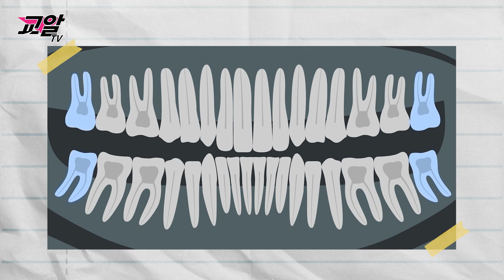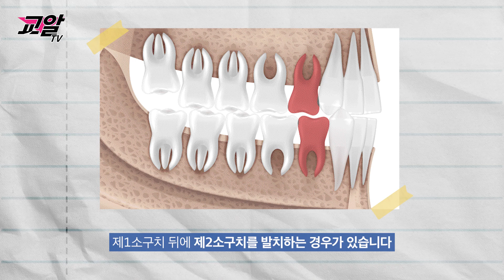교정 시 치아 발치 꼭 필요할까? 이정도는 알고 상담하셔야 합니다!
안녕하세요. 교알tv 교정과전문의 형재영 입니다.
교정을 할 때 대부분이 치아 발치를 하게 되는데요
발치는 한번 하게되면 더이상 돌이킬 수 없기 때문에
교정을 생각 중이시라면 발치 치아에 대한 의문을 갖고 충분한 상담 후 진행하셔 합니다.
이번 콘텐츠는 교정 시 치아 발치에 대해 자세히 알려드리려고 하니
영상 시청하시고 많은 도움이 되셨으면 좋겠습니다 ^^

여러분께 좋은 영상 도움이 되는 영상으로 찾아뵙겠습니다.

주소: 수원시 영통구 망포41-1 포레스퀘어 4층 망포역 3번 출구 (도보 5분)
카카오채널: 형치과교정과